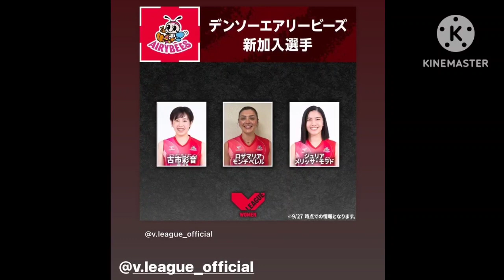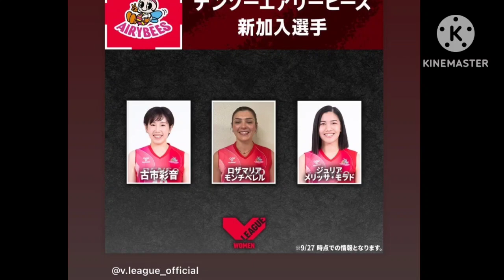CHOCO MUCHO NAKA TUNE UP ANG NU LADY BULLDOGS? JIA PIANGMALAKI NG DENSO AIRYBEES!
Courtesy: JIA MORADO DEGUZMAN, Deanna wong, cherry TIGGO Instagram.

The pictures is not mine credit to right owner I'm her to put narration and update to our fans of volleyball in our country.